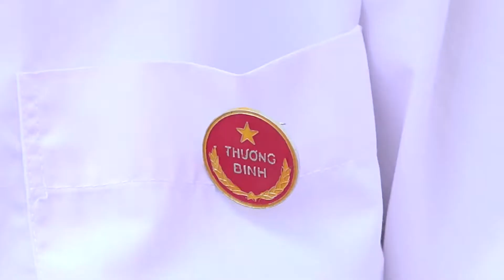TRAO TẶNG NHÀ TÌNH NGHĨA CHO GIA ĐÌNH CHÍNH SÁCH TẠI XÃ BÌNH SƠN